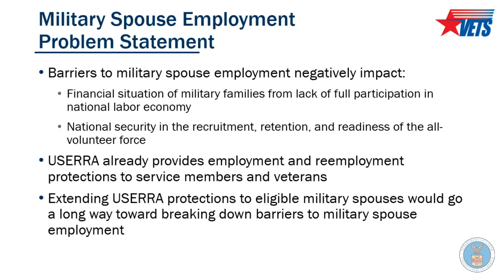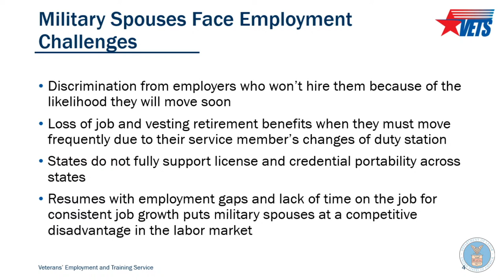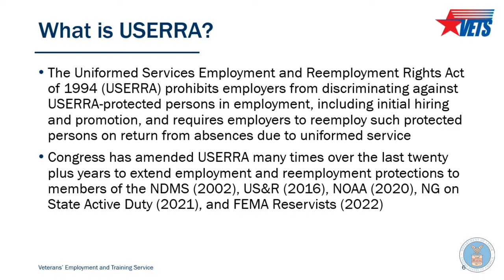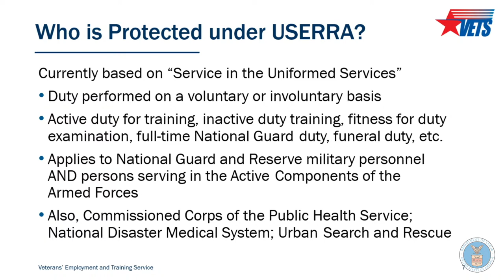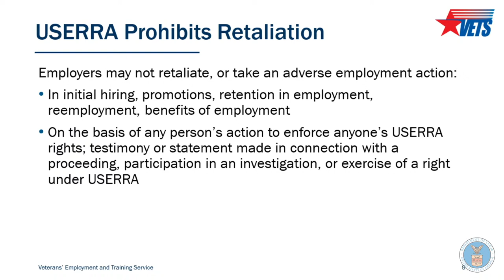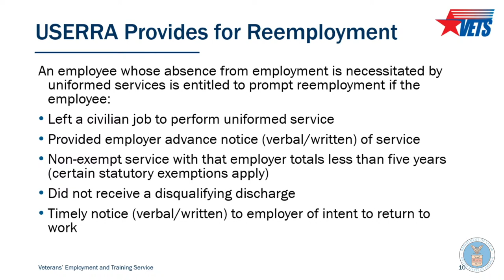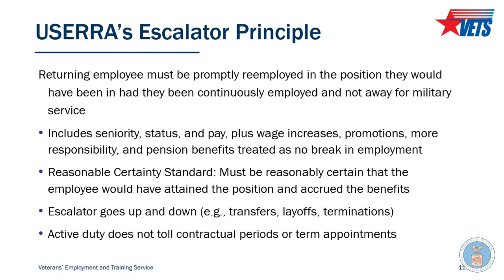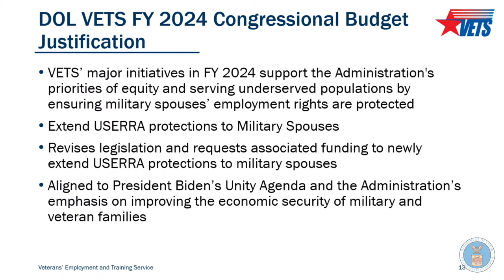Protecting Military Spouses in the Workplace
On May 11, 10am-12pm ET, in honor of Military Spouse Appreciation Day, we hosted an event,  “Protecting Military Spouses in the Workplace,” at the Department of Labor.
This event featured a military spouse panel to discuss the significant barriers to employment they face while supporting their service member’s career and a discussion of Fiscal Year 2024 priorities aimed at alleviating challenges for military spouses.